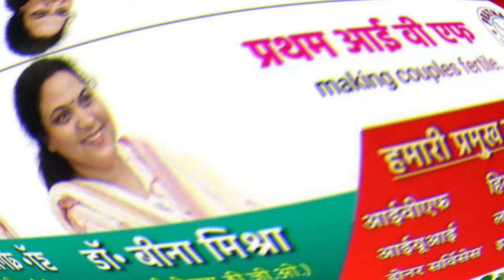MP औरत की दुश्मन बनी औरत बिना कपड़ों के गांव में घुमाया डंडों से की पिटाई